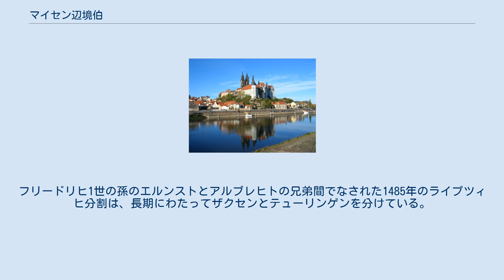マイセン辺境伯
アルブレヒト城および大聖堂 マイセン辺境伯（Markgraf von Meißen）は、中世ドイツの有力な諸侯及びその称号の一つ。
その領邦は現在のザクセン州の一部にあたる。
 マイセン辺境伯の紋章 11世紀初めのマイセン辺境伯領 東フランク国王ハインリヒ1世は928年から929年のスラブ地方への出兵に際し、エルベ川に面した丘陵の上に城塞を建造した。
この城は近くを流れる小川マイザ川にちなんで命名された。
この城の麓には、その世紀の内に街が開け、同じ名（マイセン）で呼ばれるようになった。
965年に神聖ローマ皇帝オットー1世がマイセン辺境伯を任命したとされるが、文献上の証拠は968年のものが最も古い記録である。
この年、マイセンの城山は、新たに設けられたマイセン司教区の司教のための司教座にもなった。
1068年からはこれに加えて、マイセン城伯が設けられた。
この頃からマイセン城伯領は発展を遂げ、マインヘリンク家を興す事になる。
 これに対してマイセン辺境伯領は965年にゲロ辺境伯領の分割によって創設され、11世紀にはナイセ川まで、後には南に拡大しエルツ山地にまでその版図を拡げた。
983年にリクダックがマイセン辺境伯に任命されたのは確実で、985年以降はエッケハルディン家がこの位を継承した。
1046年からはヴァイマール＝オーラミュンデ伯家、1067年にブルノン家と続いたが、1089年にブルノン家のエクベルト2世は叙任権闘争に関わって解任された。
同年、義弟に当たるヴェッティン家のハインリヒ1世が後継となり、マイセン辺境伯領はそのまま維持される事となった。
その後の辺境伯達、特にコンラート、オットー、ディートリヒは領土を拡げ強化を図った。
 ハインリヒ3世は、1243年/1255年にまず、嫁資としてアルテンブルク周辺のプライセンラント地方を獲得した。
次いで叔父のハインリヒ・ラスペが子供を遺さずに1247年に亡くなったことから起こったテューリンゲン方伯領をめぐる遺産相続争いに、1264年に打ち勝った。
こうして領土拡大は成功したが、子のアルブレヒト2世と孫のフリードリヒ1世との間で内戦が発生、一時はテューリンゲンを失う事になった（後に奪回）。
この内戦のさなかにローマ王アルブレヒト1世はマイセン辺境伯領を自らの版図に収めようと試みたが、1307年のルッカの戦いで挫折した。
 その後、ヴェッティン家の数人の男系血縁者による共同統治となり、1382年と1445年にはマイセン辺境伯領、テューリンゲン方伯領、およびプライセンラントがその対象となった。
一方、この地方の他の家系はしばしば断絶し、ヴェッティン家は結婚や購入、あるいは戦争によってこうした土地を手に入れてその影響地域を拡大、1426年にはマイセン城伯の権限をも手に入れた。
15世紀末のヴェッティン家の勢力はヴェラ川とオーデル川の間の地域にまで程度の差こそあれ拡大している。
 1423年にマイセン辺境伯フリードリヒ4世にザクセン＝ヴィッテンベルク公の位が与えられた。
更に同年、ザクセン選帝侯にも選ばれた（フリードリヒ1世）。
これにより、ザクセン選帝侯領内のマイセン辺境伯領は、独立した領邦国家としての性質を失った。
フリードリヒ1世の孫のエルンストとアルブレヒトの兄弟間でなされた1485年のライプツィヒ分割は、長期にわたってザクセンとテューリンゲンを分けている。
同時に、ヴェッティン家もエルンストの家系（エルネスティン家）とアルブレヒトの家系（アルベルティン家）に分かれていった。
 本来のマイセン辺境伯領は、現在のマイセン郡とほぼ同じであった。